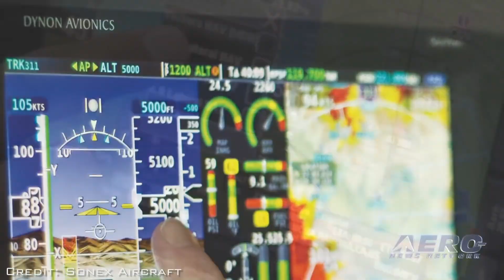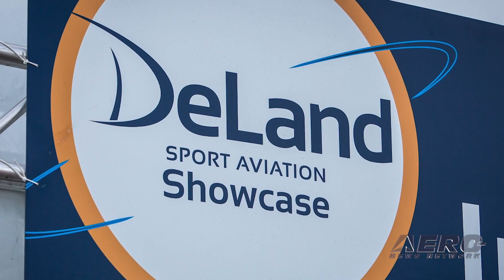Airborne 11.20.20: 737 Max Returns, DeLand Showcase, Diamond's DART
Also: GAMA 3Q Stats, E-AB Accident Total Drops, MU-2 STC for Scimitar Hartzell, Virgin Galactic Delay

FAA Boss Steve Dickson has signed an order that paves the way for the Boeing 737 MAX to return to commercial service. For nearly 2 years, FAA employees worked to identify and address reported safety issues that were blamed for the loss of 346 lives aboard Lion Air Flight 610 and Ethiopian Airlines Flight 302. Throughout the process, they cooperated closely with foreign counterparts, while Dickson personally took the recommended pilot training and piloted the Boeing 737 MAX, himself. "It's been heartbreaking," notes DeLand Sport Aviation Showcase Boss, Jana Filip. "We gave it every chance to happen, but conditions simply will not allow the proper measure of safety at this time... or in the near future." It was to be the fifth iteration of an annual Sport Aviation fly-in and tradeshow that was not only growing but had established itself as a major regional aviation gathering place. Filip and the City of DeLand were looking forward to their hard-fought attempt to move the normal November show date to January but with Florida COVID-19 numbers on the rise, limitations on national travel and severe limitations on international travel, as well as potential sponsor companies with their own travel bans, the DSAS effort was simply too improbable to take a chance on. In the course of Belgian Defence’s Military Prospection Phase for Basic Flight Training Capability, a delegation of three from the Belgian Air Force and the Directorate of Material Resources visited Diamond’s Headquarters in Wiener Neustadt, Austria. The purpose of the visit was to undertake a first impression of the DART aircraft, not only in flight but as well to explore the possibilities of the Ground-Based Training System and the Support Package that comes with the aircraft. All this -- and MORE in today's episode of Airborne!!!

Airborne 11.20.20 is chock full of info in this Daily News Episode, Friday, November 20th, 2020... Presented by Aero-TV veteran videographer and Airborne Host Kimberly Kay. Kimberly is supported by ANN Chief Videographer Nathan Cremisino, as well as ANN CEO/Editor-In-Chief Jim Campbell. This episode covers:

The Long Sad Saga Ends... 737 Max Returns To Service
DeLand Sport Aviation Showcase Makes The Tough Call... Postponed Until November
Belgian Defence Evaluates Diamond's DART Basic Trainer
Good News... and Some Bad News... GAMA 3Q Stats Reported
Experimental-Amateur-Built Fatal Accident Total Drops Again
Intercontinental Jet Service Corp Awarded MU-2 STC for Scimitar Hartzell Props
Virgin Galactic Blames COVID For Another Schedule Setback